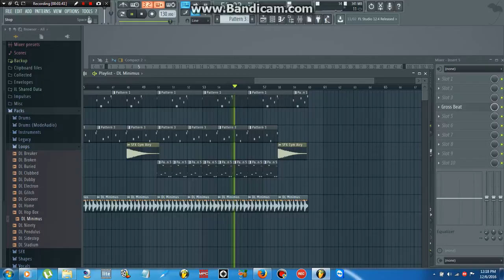save the bull shit for anothe fool to listen to from the smooth one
save the bull shit
im not listening
to the same sorry
ill do better corny
just to get over lines
walk your own path
so quotes the smooth one
ive had enough